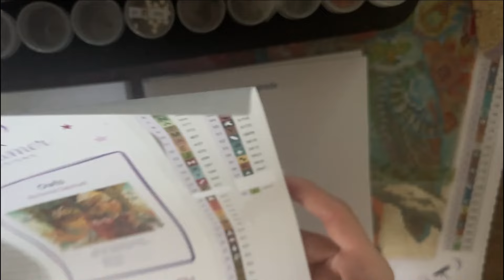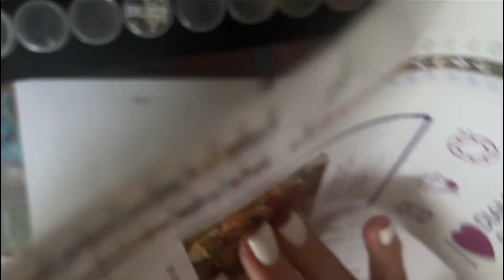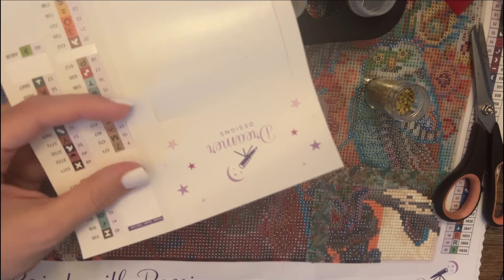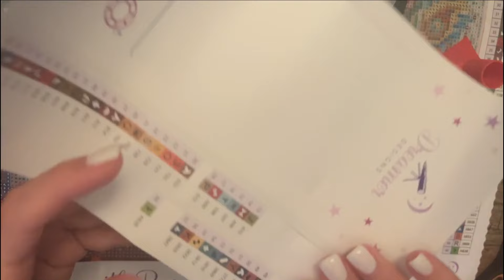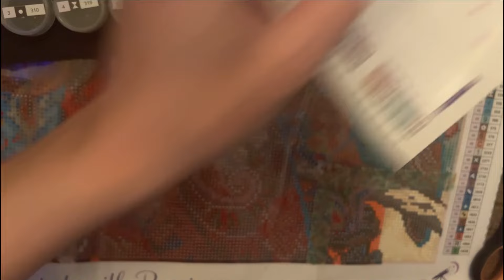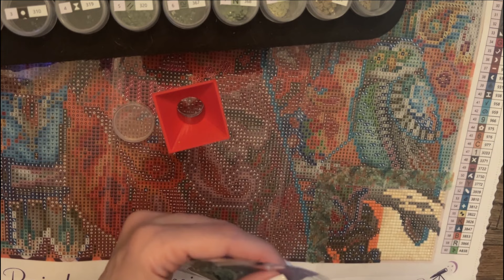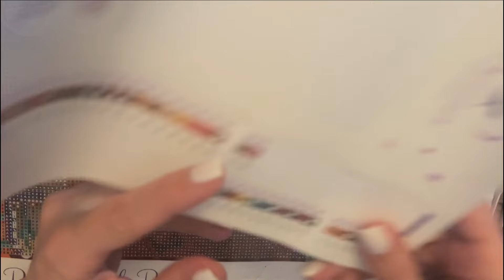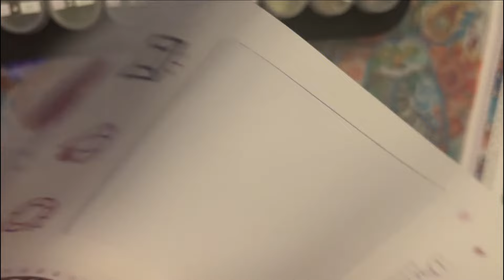Kitting Up | Dreamer Designs - Owls by David Galchutt | Farbe ins Leben bringen mit bunten Eulchen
Heute gibt es ein Koffer Unboxing und Kitting Up von "Always" by Sarah Richter

Eure Jule